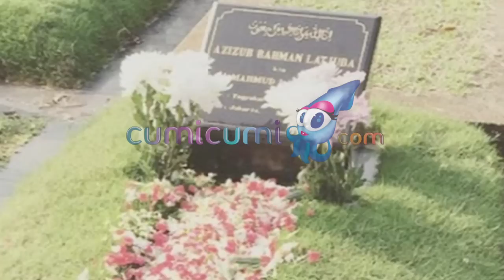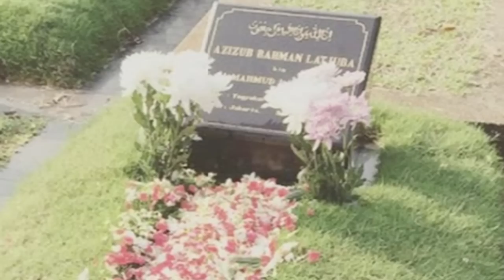Sophia Muller Rindu Ayah - Cumicam 10 Juli 2015